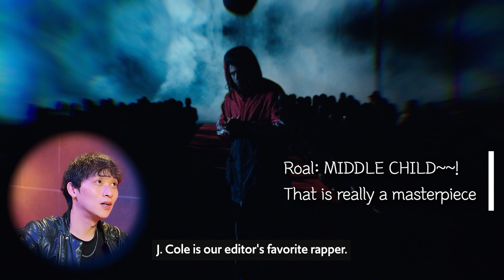j-hope 'on the street (with J. Cole)' Official MV [K-pop Artist Reaction]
Today's reaction is j-hope 'on the street (with J. Cole)' 🎶

Everyone, please participate!

✤ live streaming time is 10 a.m. on Saturday in Korean time.

[ 국승표 (Kuk seung pyo) - Back Or Nah (Prod. 1988) ] 🎧

| edited by. Roal 🐜